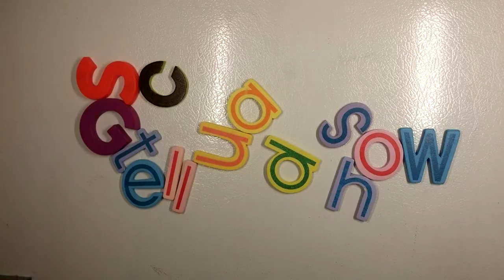First Impression: The Marvelous Mrs. Maisel Season 1 Episode 1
Created by:
Amy Sherman-Palladino

Cast:
Rachel Brosnahan
Michael Zegen
Alex Borstein
Tony Shalhoub
Marin Hinkle
Kevin Pollak
Caroline Aaron
Luke Kirby
Bailey De Young
Joel Johnstone
Brian Tarantina
Holly Curran
Matilda Szydagis
Cynthia Darlow